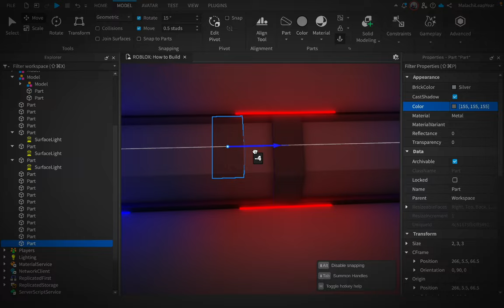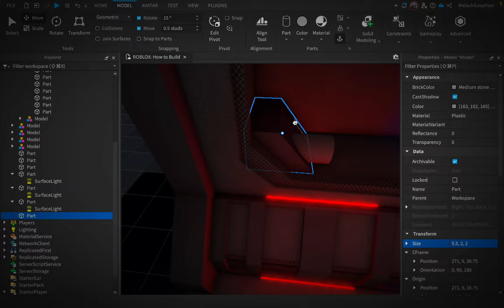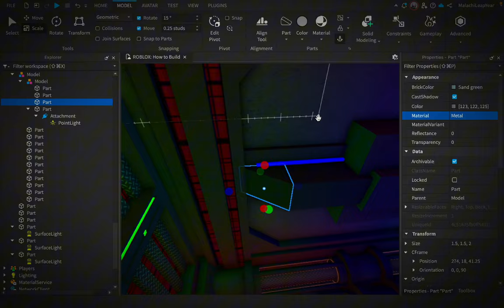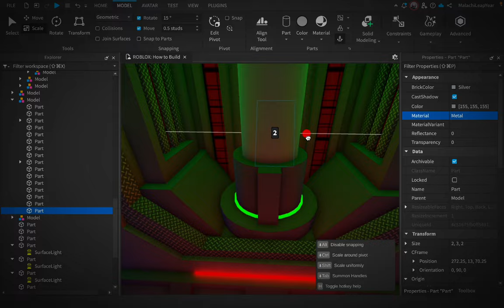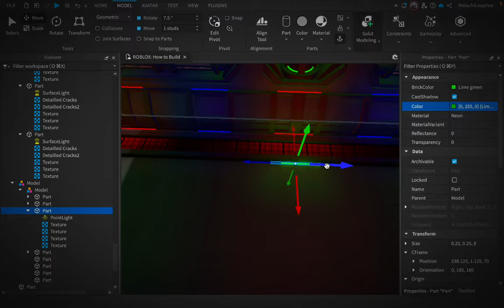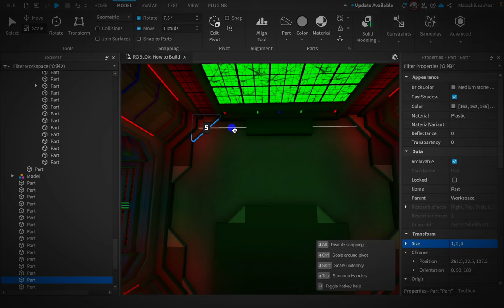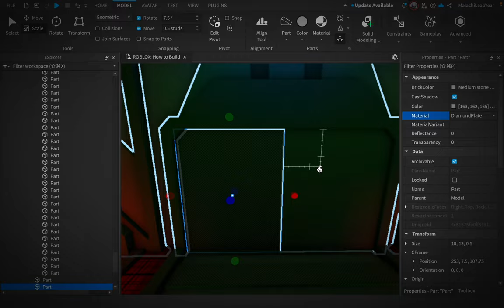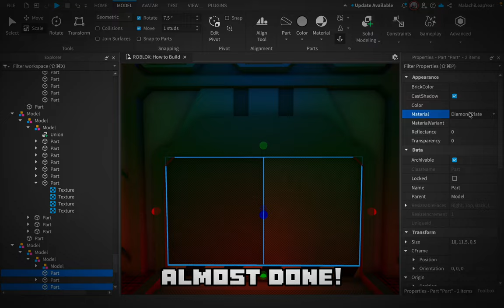RGB Facility [Speedbuild] | [Timelapse] (Roblox Studio)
RGB means red, green, blue. This was pretty fun to make lol. Still trying to stay consistent with the thumbnails and upgrading quality.

Time Taken: About 1 hour (1:01:48)